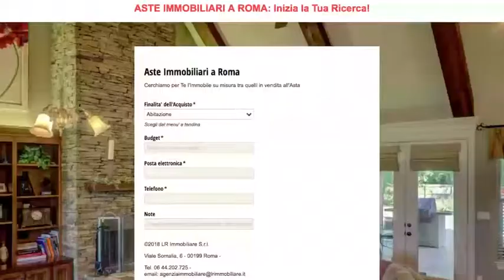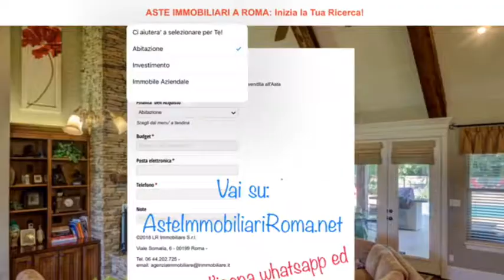SPESE DI TRASFERIMENTO IMMOBILE ASTA: AsteImmobiliariRoma.net